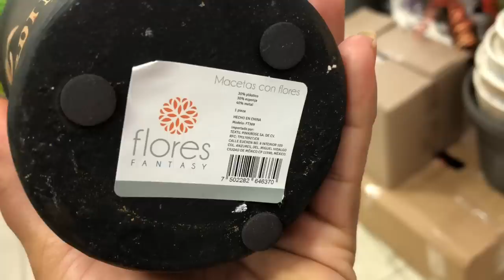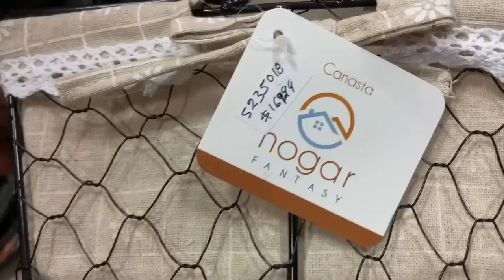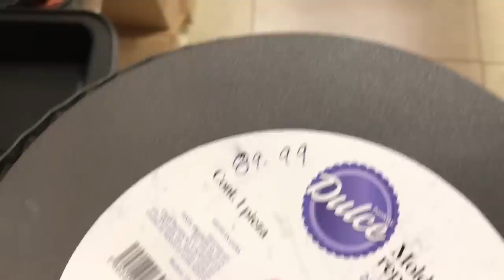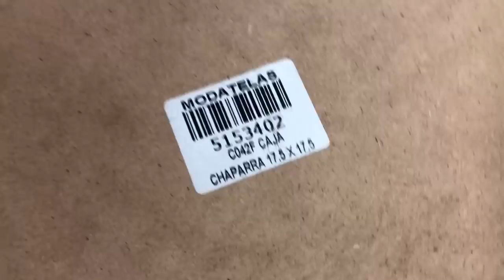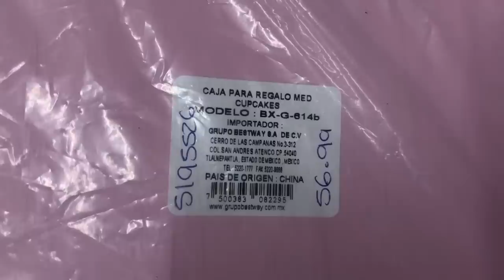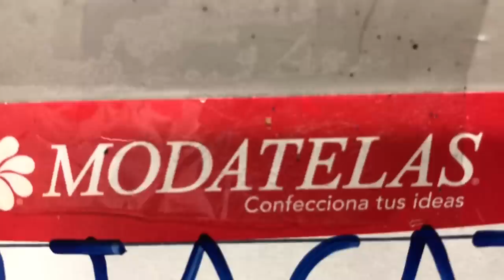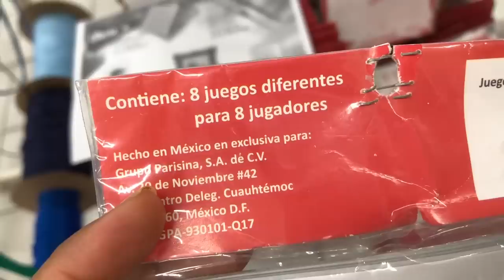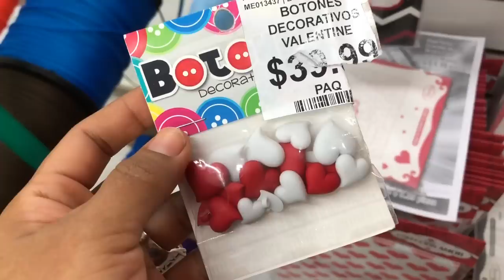MODATELAS 14 DE FEBREO en parisina pocas cositas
HOLA A TODOS COMO ESTAN , ESPERO BIEN EN EL VIDEO DE HOY LE QUIERO COMPARTIR ALGUNAS IDEAS PARA RECREAR TUS PROPIAS IDEAS PARA ESTE 14 DE FEBRERO ASI COMO OTRAS COSITAS MAS, ESPERO LES AGRADE ESTAR DE NUEVO AQUI Y NO OLVIDES SUSCRIBIRTE , COMPARTIR, COMENTAR Y REGALARME ESE VALIOSO LIKE. TE COMENTO QUE A FINALES DEL MES DE ENERO DARE UN NUEVO RECORRIDO PARA ACTUALIZARTE LOS PRODUCTOS QUE VAYAN LLEGANDO DEL 14 DE FEBRERO. QUE TENGAS UN EXCELENTE DIA!!